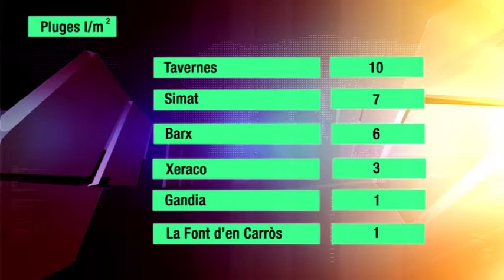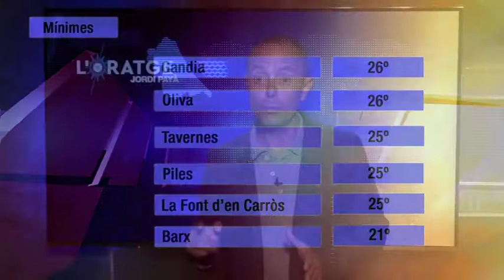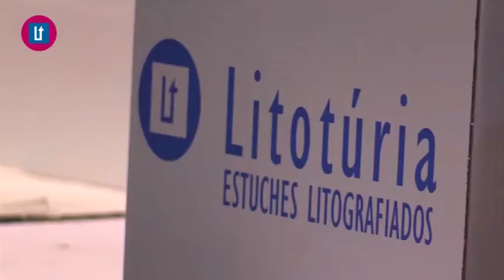2017 08 02 Avanç El Temps